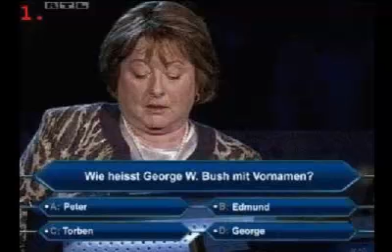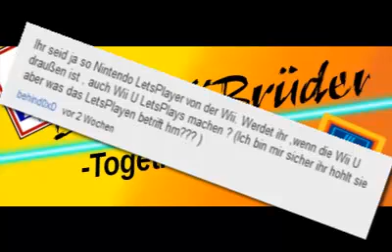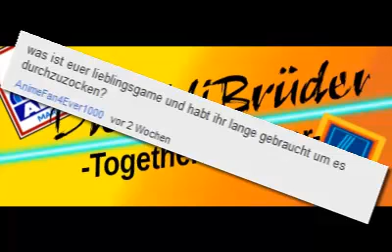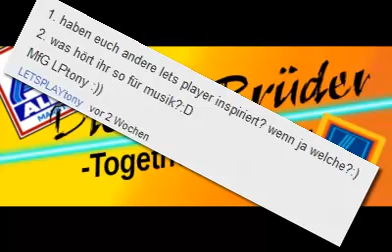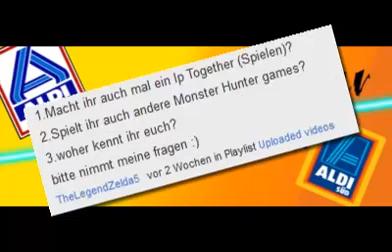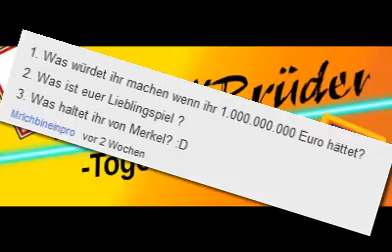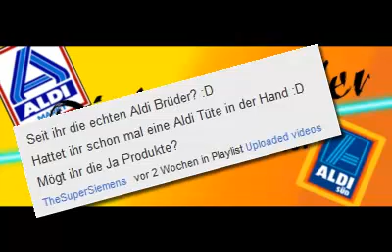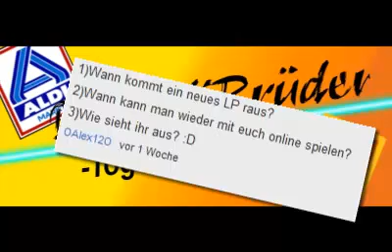500 Abospecial - FAQ Special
Ihr habt uns einiges an Fragen gestellt. Zeit, diese zu beantworten!

Noch mehr Fragen? Schreibt uns einfach eine PN, oder geht auf:

ask.fm/DieAldiBrueder